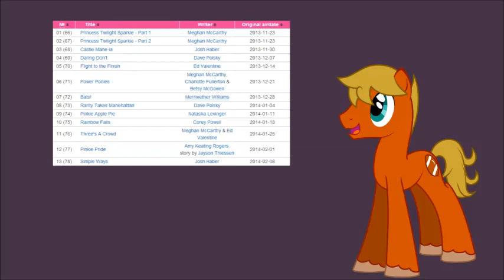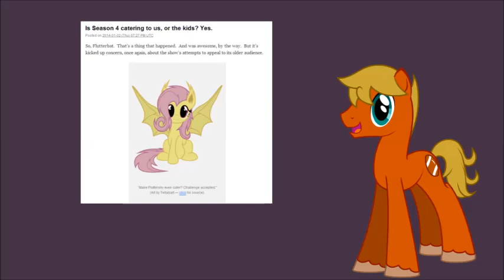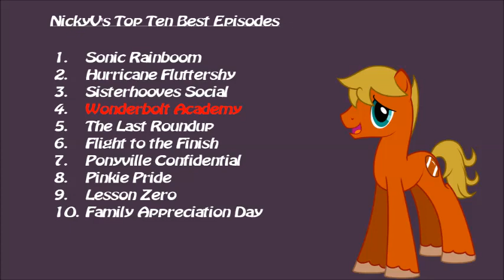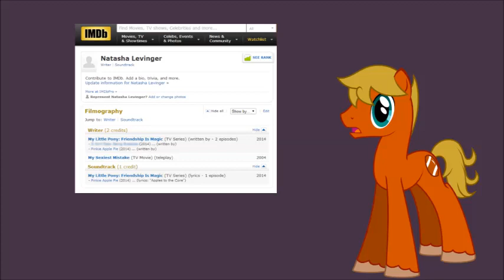Season 4 Mid-Season Retrospective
Why is Season 4 on pace to be the best season yet?  Funny you should ask.  Here's a video about that, plus the characters, writers, and controversies that have made Season 4 a blast.